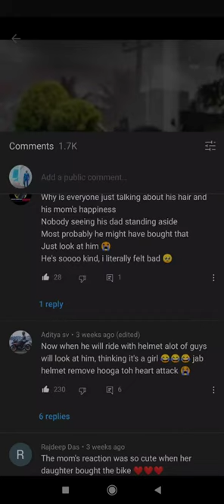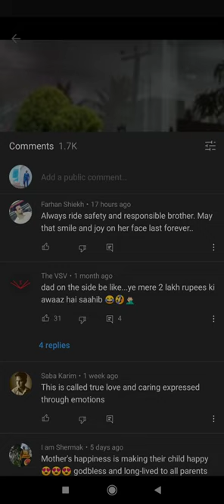happiness of mother